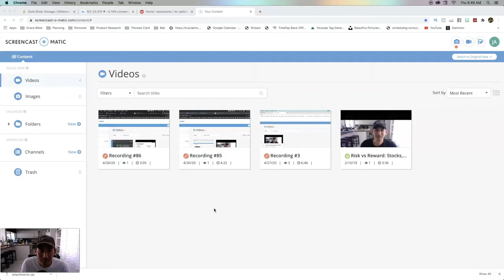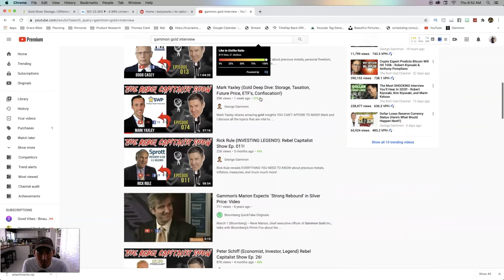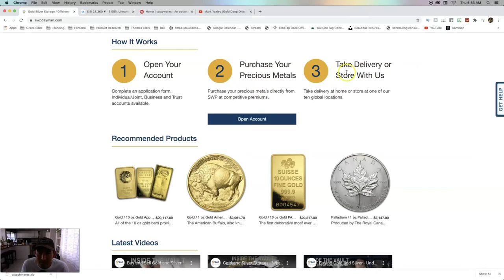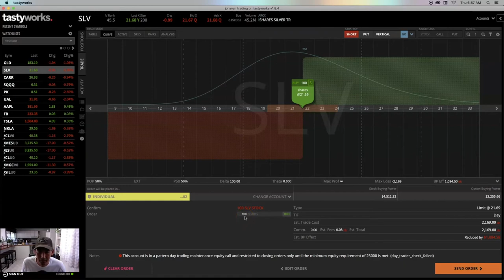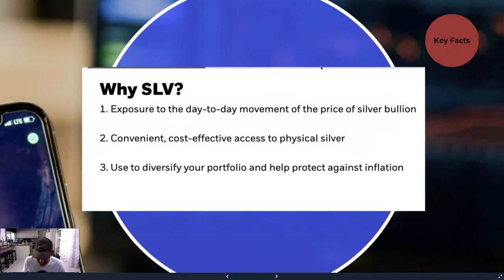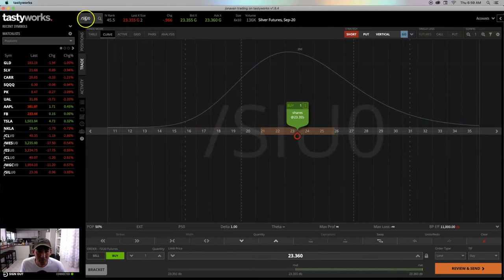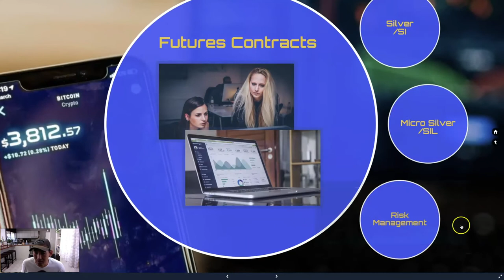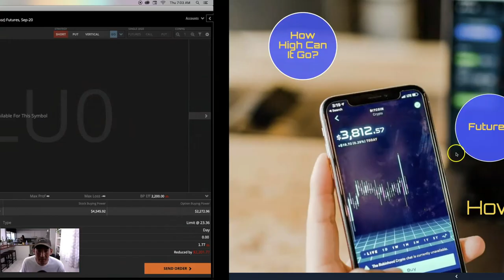📈 HOW HIGH CAN SILVER GO?! 🔥 AND THREE WAYS TO BUY SILVER💲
Silver has the potential to outperform gold for the rest of this year. Are we beginning to see the hyper-inflationary  effects of the FED's relief money?

Hedging against the dollar by investing in Silver, Gold and BTC might be a prudent strategy in the coming months.

Below is the different topics timestamped for your convenience.

1:20 Why Investing In Silver Is Better Than Gold
3:53 How To Invest In The Physical And Store Offshore Or Privately
5:17 How To Invest In The ETF, (SLV)
8:50 How To Invest In The Silver Futures
11:28 How To Control Your Risk Using Average True Range